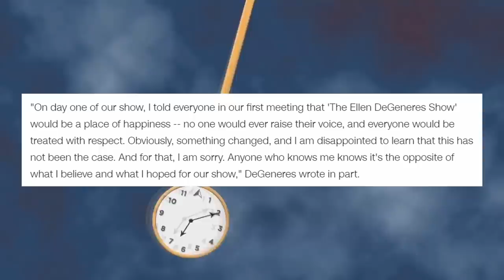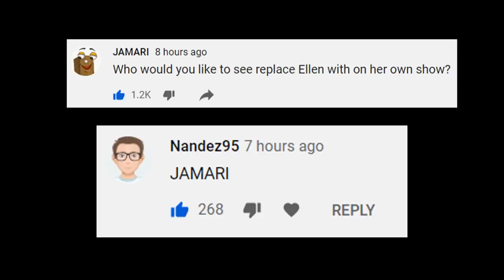Ellen Is Finished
ellen degeneres has faced criticism in the media lately after quite a few people spoke out against her and the way she runs her production company.